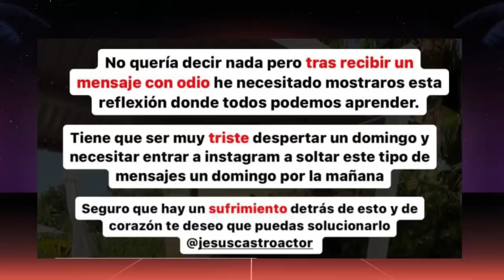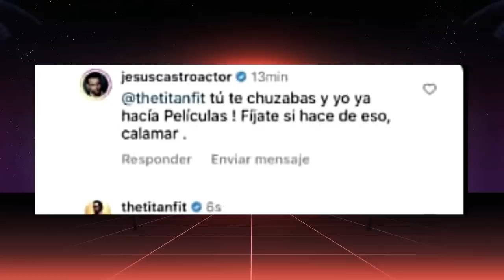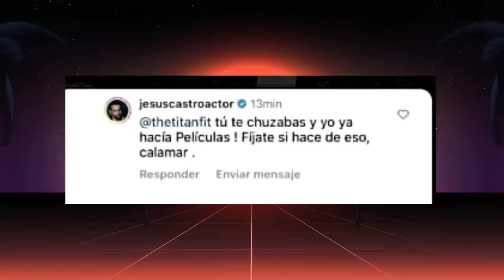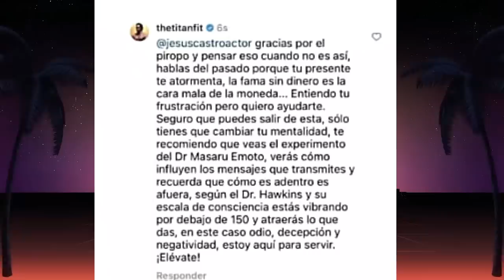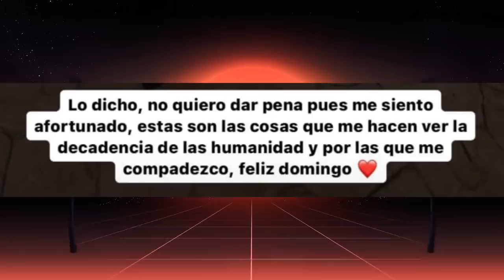THE TITAN VUELVE de la PEOR MANERA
The titan fit, conocido por sus retos fitness ha tenido un encontronazo con el actor Jesús Castro.

-mens physique
-classic physique
-212
- open

-Bikini fitness
-wellness
-Women’s Physique
-culturismo